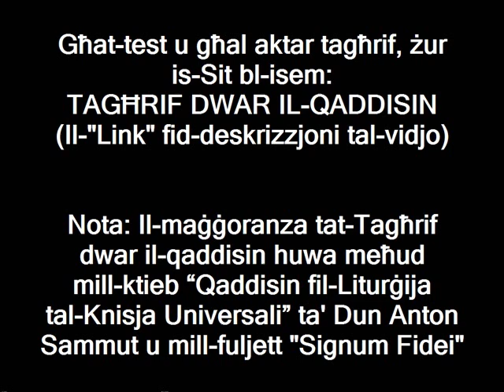San Piju X (21 ta' Awwissu)